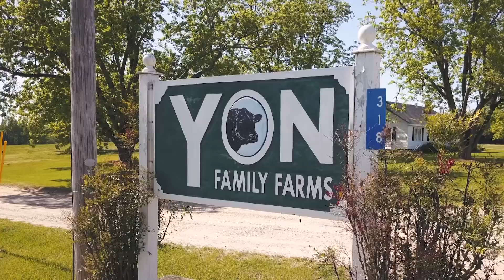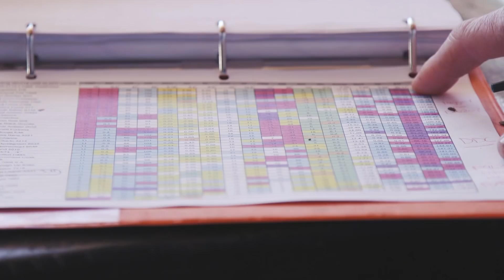The Angus Report, Nov. 12, 2018: Trading Places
A rancher and chef trade places for a day to learn from each other’s work. Visit, angus.org for more from the American Angus Association.